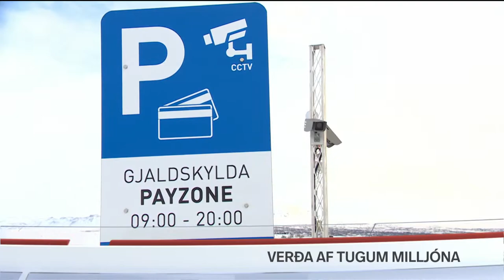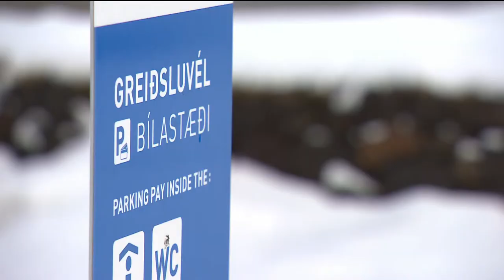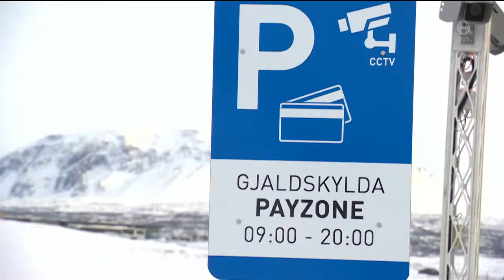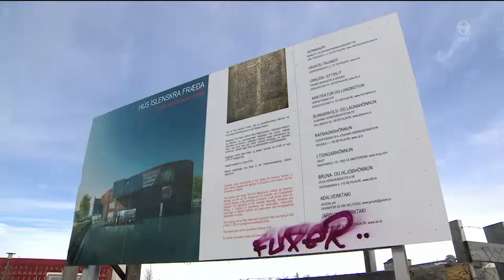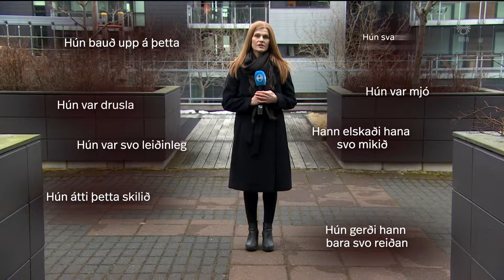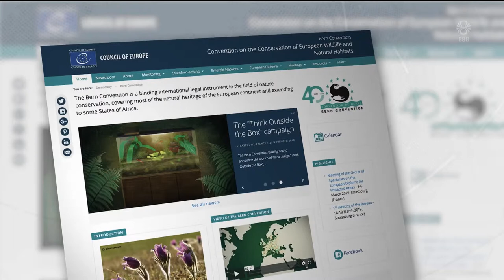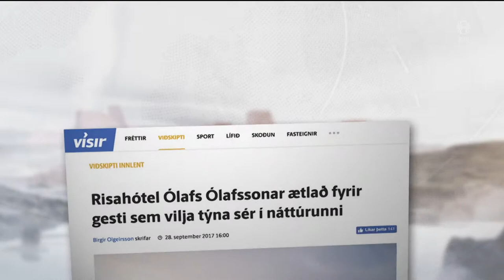Fréttir - 17. feb 2019